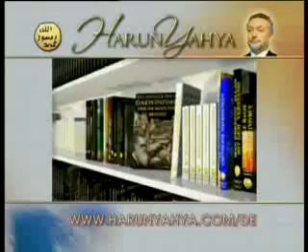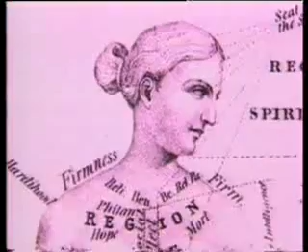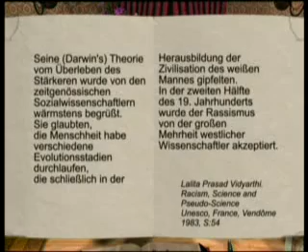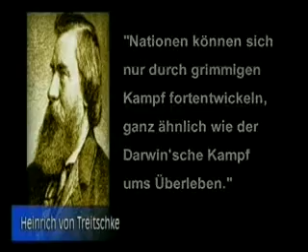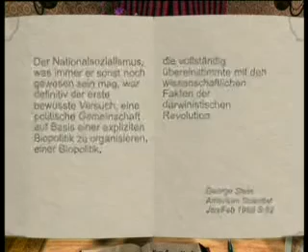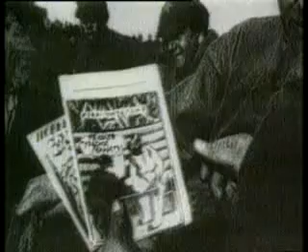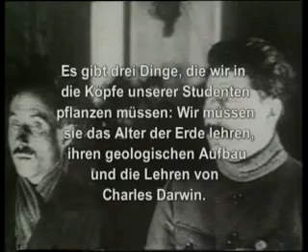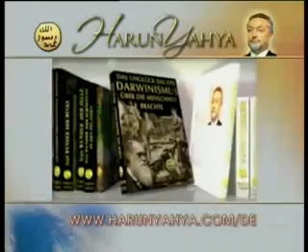DAS UNGLÜCK, DAS DER DARWINISMUS ÜBER DIE MENSCHHEIT BRACHTE